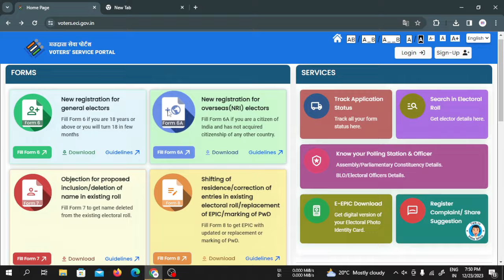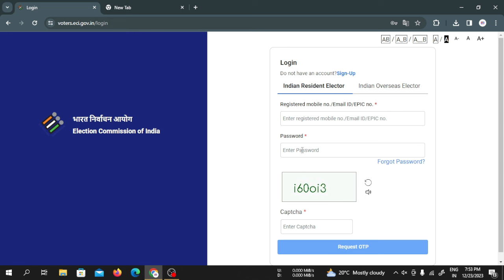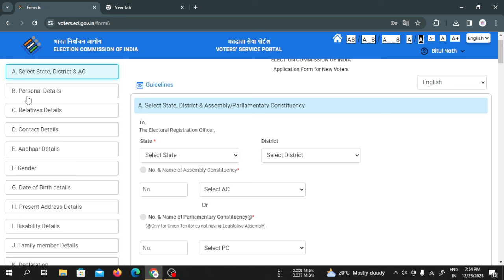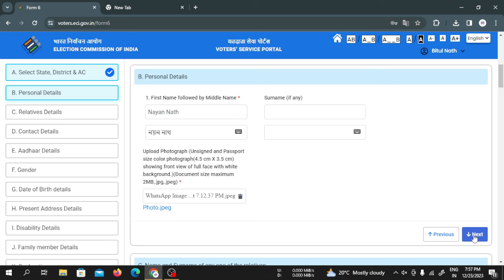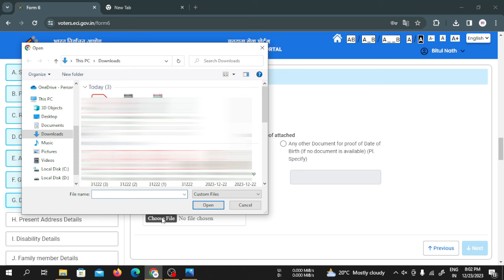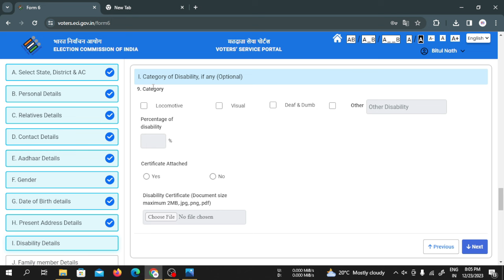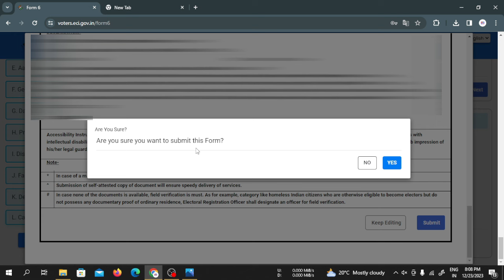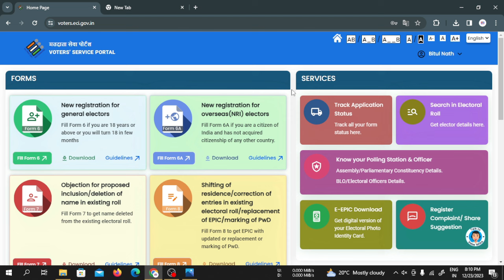নতুন ভোটাৰ কাৰ্ডৰ আবেদন // New Voter ID Apply in Assam // New Voter Registration // BN Infotech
New Voter ID Apply in Assam // New Voter Registration // BN Infotech,

How to apply for voter ID in 2024,
Apply new voter id in assam,
voter id new apply in assam,
assam voter id apply,
new voter registration ,
adhaar update assam,
how to update aadhar card document,
adhaar card document update,
aadhar and bank account link,
voter id correction keise karein,
new voter id apply keise karein,